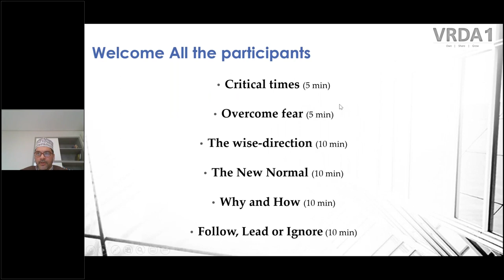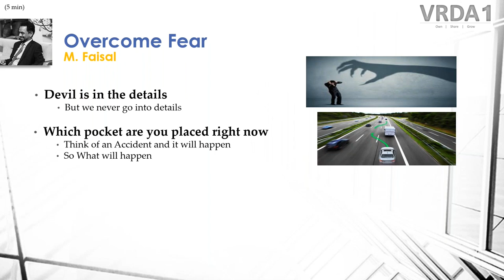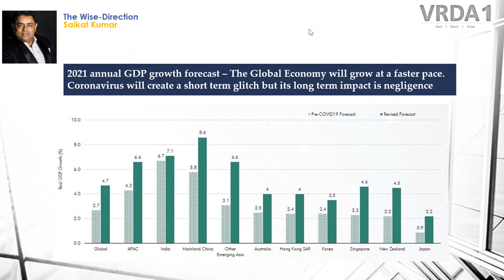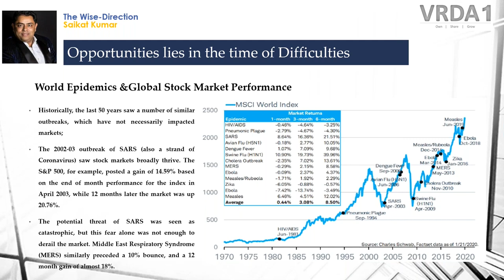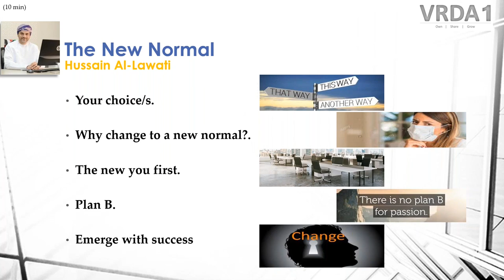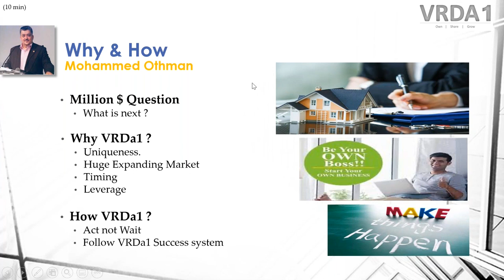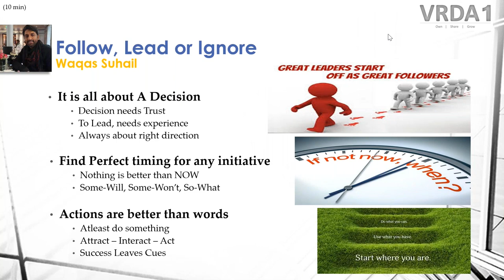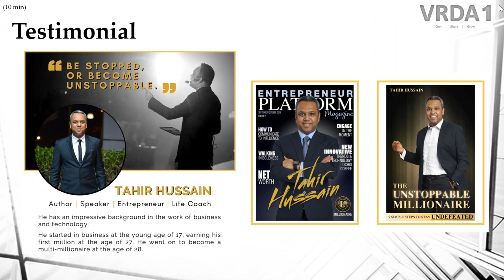Learn to Win in Critical Times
It's your chance to Learn from the experience of The Legends from 5 Different Countries and Learn to Win in Critical Times.